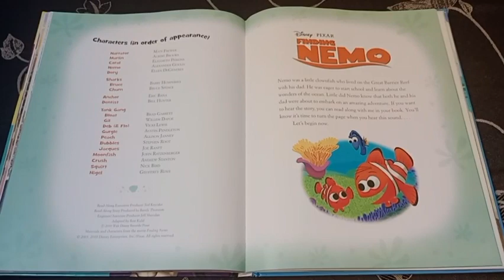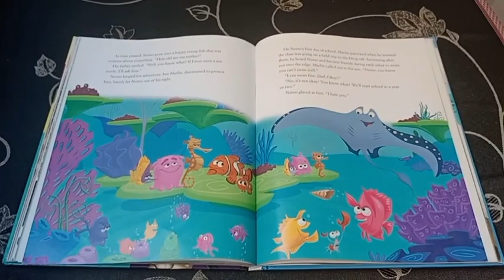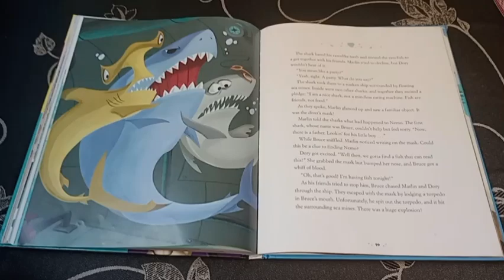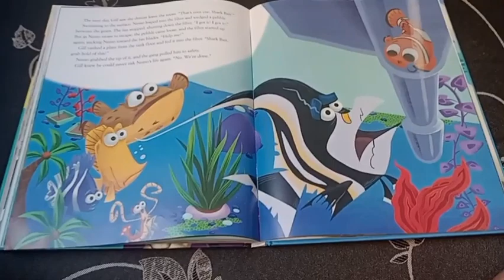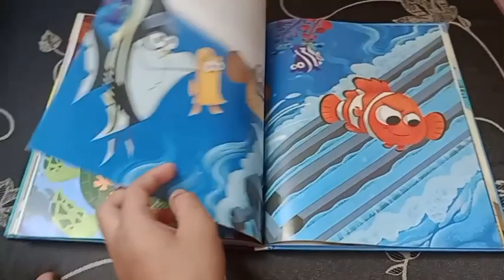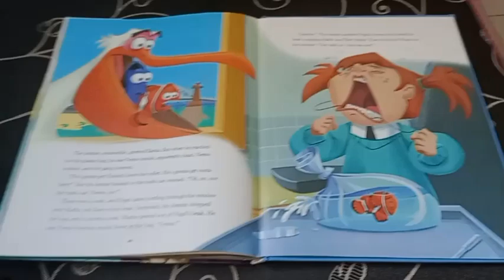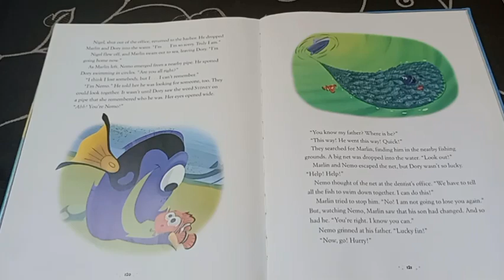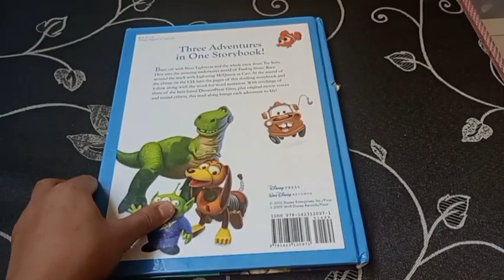Disney • Pixar Read Along -Rip-Roaring Adventures - Finding Nemo read along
ignore some things that appeared during the video ok ?

i finally got This book and for those who din't have This book i Will be posting the story's here

Blast off with Buzz Lightyear and the whole crew from "Toy Story". Dive into the amazing underwater world of "Finding Nemo". Race into the world of "Cars" with Lightning McQueen. At the sound of the chime, readers can turn the pages of this read- along storybook to follow along on each thrilling journey. With retellings of three of the best-loved DisneyPixar films that include word-for-word narration, plus original sound effects and voices from each film, this storybook and cd brings each adventure to life!